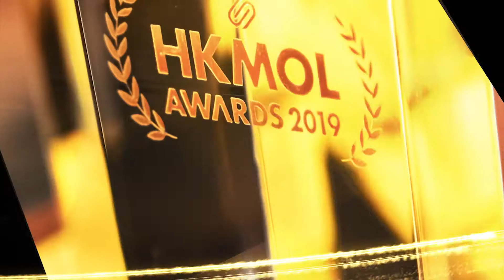Interview with BoBo Bo of Fam-it | HKMOL Awards 2019 | Corphub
由Corphub主辦、假九龍香格里拉酒店舉行之《香港最優秀領袖大獎2019》已於2019年6月20日圓滿舉行。是晚典禮共向超過60間本地及國際企業及機構頒發獎項，表揚其於行業上的領導地位。《香港最優秀領袖大獎》之遴選工作由一個獨立委員會完成，成員包括行業領袖、商會委員及權威專家，確保公平、公正、具認受性。

是晚頒獎禮獲多位社會賢達出席擔任頒獎嘉賓，包括：主禮嘉賓、亞洲授權業協會創會會長陳立邁博士；香港和解中心副會長陳顥文先生；及香港初創企業協會副主席趙子翹先生。席間陳立邁博士向在場超過150位來賓分享本港如何在環境鉅變之中仍能保持領導地位，來賓於宴會期間互相交流，場面盛大。

Presented by Corphub, Hong Kong’s Most Outstanding Leaders Awards Ceremony 2019 was successfully held on 21st March, 2019 at Kowloon Shangri-La, Hong Kong. More than 60 local and international companies and organisations were awarded for their remarkable achievements in providing services. All awardees were selected by an independent committee lead by industry experts, business chamber executive members, and professionals to ensure fairness, openness, and recognizability.

The evening was joined by a number of guests, including: Guest of Honour, Dr. Toby Chan, Founding Chairman of Asian Licensing Association; Mr. Alfred Chan, Vice President of Hong Kong Mediation Centre; and Mr. Jason Chiu, Vice Chairman of Hong Kong Startup Council. The event was further adorned by Dr. Chan's keynote, and thorough networking between the guests and over 150 attendees.